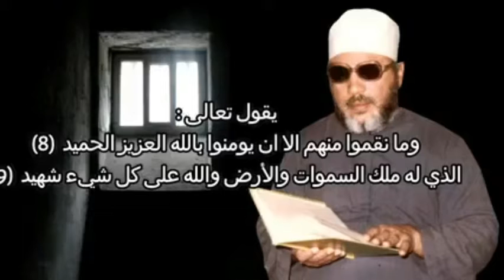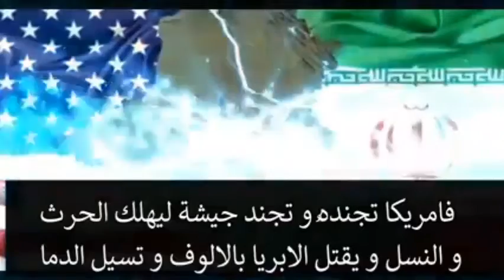الحرب بين ايران وامريكا ليست سياسية. وانما الحرب بينهما هي حرب عقائدية